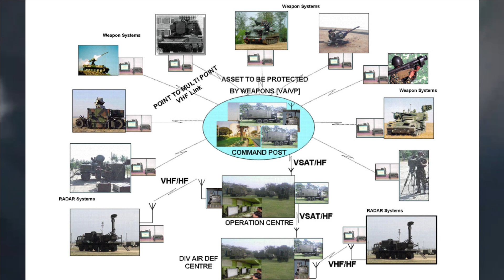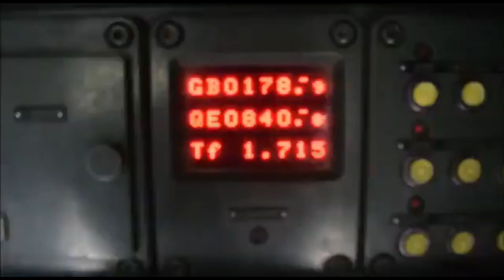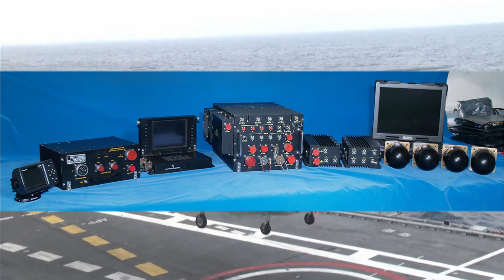Rs 2,400 Cr. Contracts With BEL + Rs 3,000 Cr. Contract With Newspace India Limited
2 contracts with BEL, worth Rs 2,400 crore, for procurement ‘Project Akashteer’ for Indian Army & Sarang Electronic Support Measure systems for Indian Navy | Rs 3,000 crore contract signed with NewSpace India Limited for an Advanced Communication Satellite for Indian Army

In yet another boost to ‘Aatmanirbharta’ in defence, Ministry of Defence, on March 29, 2023, signed three contracts – two with Bharat Electronics Limited (BEL), Ghaziabad and one with NewSpace India Limited (NSIL) – at a total cost nearly Rs 5,400 crore, to bolster the defence capabilities of the country.

The first contract with BEL pertains to procurement of Automated Air Defence Control & Reporting System ‘Project Akashteer’ worth Rs 1,982 crore for the Indian Army. The second contract with BEL relates to acquisition of Sarang Electronic Support Measure (ESM) systems along with associated Engineering Support Package from BEL, Hyderabad at an overall cost of Rs 412 crore for the Indian Navy.

The contract with NSIL, a Central Public Sector Enterprise under Department of Space, Bengaluru pertains to procurement of an advanced Communication Satellite, GSAT 7B, which will provide High Throughput Services to the Indian Army at an overall cost of Rs 2,963 crore. All these projects are under Buy {Indian – IDMM (Indigenously Designed Developed and Manufactured)} category.

Project Akashteer

The Automated Air Defence Control & Reporting System Project Akashteer’ will empower the Air Defence units of the Indian Army with an indigenous, state-of-the-art capability, to effectively operate in an integrated manner. Akashteer will enable monitoring of low level airspace over the battle areas of Indian Army and effectively control the Ground Based Air Defence Weapon Systems. It is equivalent to IACCS of Indian Air Force which brings all the air defence assets into a centralised network.

Sarang systems

Sarang is an advanced Electronic Support Measure system for helicopters of the Indian Navy, designed and developed indigenously by Defence Electronics Research Laboratory, Hyderabad under programme Samudrika. The scheme will generate an employment of approximately two lakh man-days over a period of three years.

Both the projects will encourage participation of Indian Electronics and associated industries, including MSMEs, who are sub vendors of BEL.

Advanced Communication Satellite

The satellite will considerably enhance the communication capability of the Indian Army by providing mission critical beyond line of sight communication to troops and formations as well as weapon and airborne platforms. The geostationary satellite, being a first-of-its-kind in the five-tonne category, will be developed indigenously by Indian Space Research Organisation (ISRO).

Many parts and sub-assemblies and systems will be sourced from indigenous manufacturers, including MSMEs and start-ups, thereby giving a fillip to the private Indian space industry, in line with the Prime Minister’s vision of ‘Aatmanirbhar Bharat’. The project will generate an employment of approximately three lakh man-days over a period of three and half years.